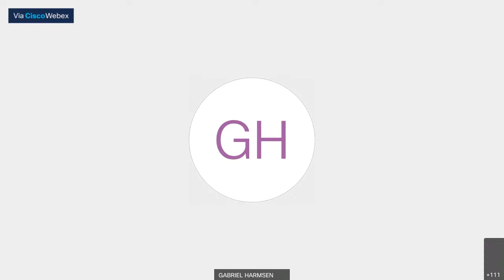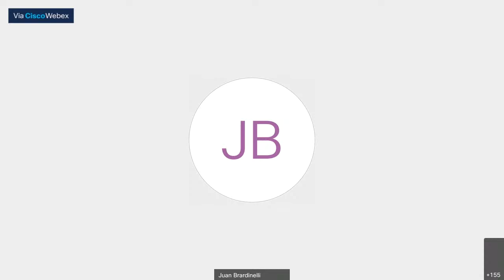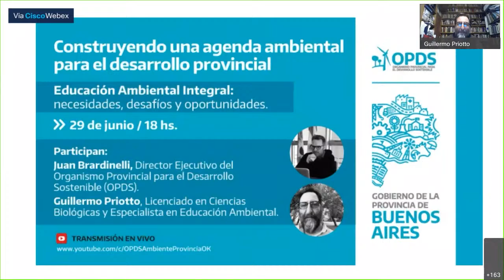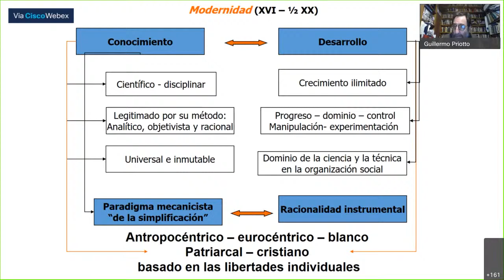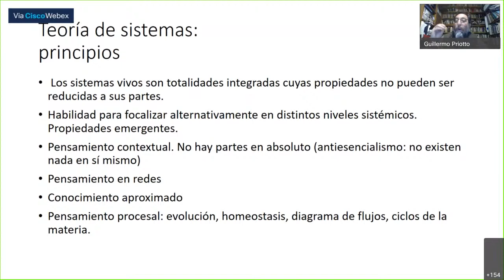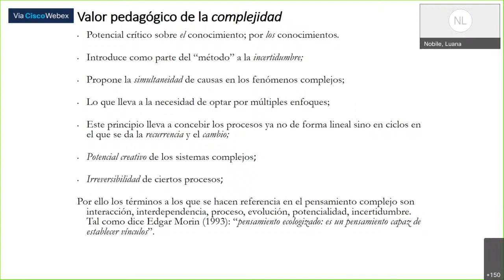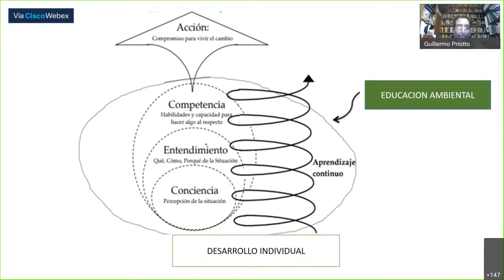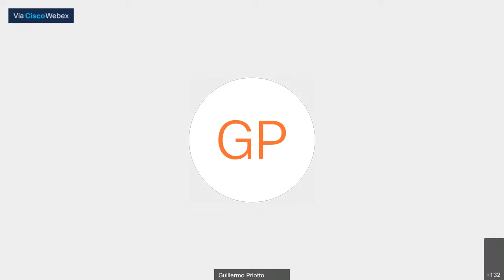Educación Ambiental Integral: Necesidades, desafíos y oportunidades.